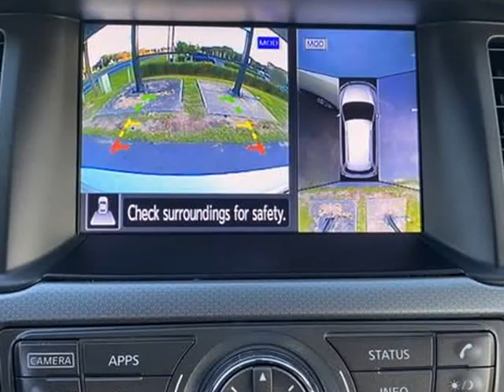2020 Nissan Pathfinder SL Sport Utility 4D (Sebring, Florida)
4163 US 27 S
Sebring